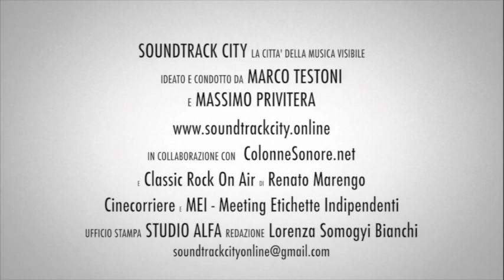Soundtrack City #24 - ft Stefano Caprioli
A Soundtrack City Marco Testoni intervista Stefano Caprioli con la presentazione di Massimo Privitera. Il compositore e pianista veneziano ci parla della sua adolescenza musicale tra Johann Sebastian Bach, Alexander Nikolaevic Skrjabin, Le Orme e i Deep Purple e del suo trasferimento a Roma grazie al supporto di Nicola Piovani. Dalll'esordio con Giacomo Campiotti al sodalizio artistico con Pupi Avati, Fabrizio Costa fino ad arrivare alle popolarissime serie tv come Storia di guerra e d'amicizia, La Freccia Nera, Il sangue e la rosa, Sangue Caldo, Tutti per Bruno e I segreti di Borgo Larici.